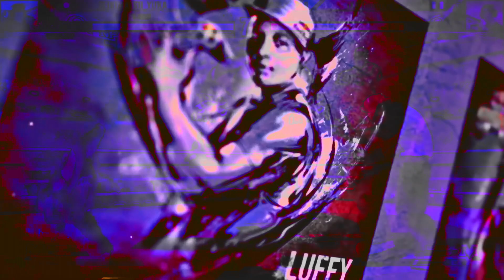SFV CE - ProblemX(M.Bison) Vs Takamura(Akuma) | Red Bull Kumite Japan 2019 - Main Event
Introduction from 0:00 To 1:44
Match Start at 2:00
This video is to study, analyze and bring open opinions for this game. This is a Pro Tournament.

Is a Pro Players Match between ProblemX(M.Bison) Vs Takamura(Akuma)  That takes place on Loosers Bracket, Loosers Quarter Finals of Kumite Japan 2019 Main Event.